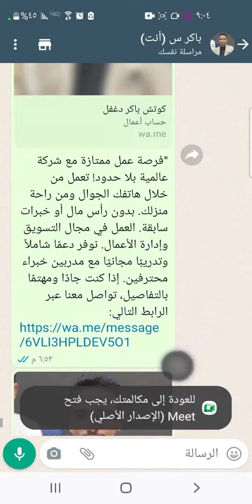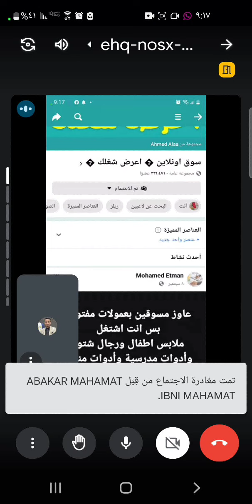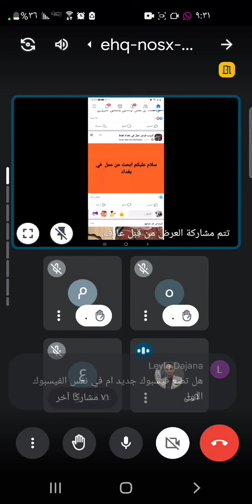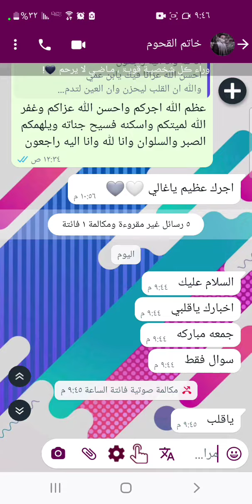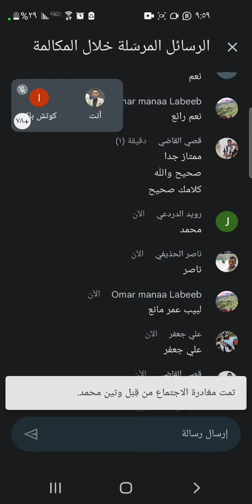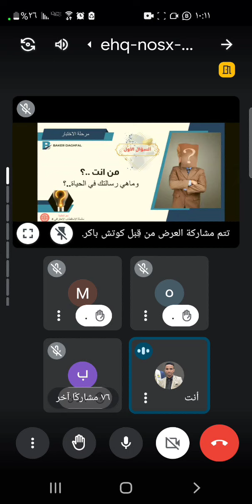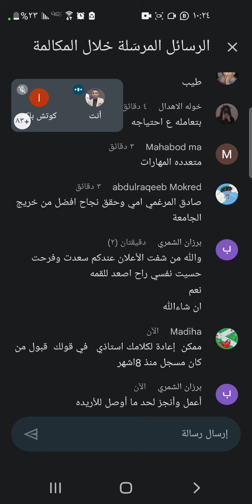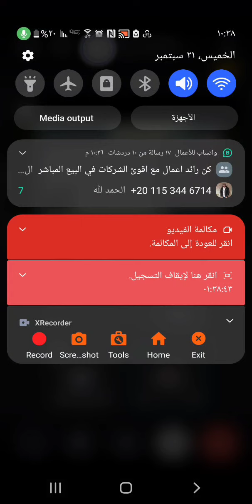سلسلة الاستقطاب الاحترافي DXN :الحلقة- 6 |كيف استقبل العضو الجديد خطوة بخطوة + استقطاب عبر الفيس بوك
في هذه الحلقة السادسة من سلسلة الاستقطاب الاحترافي، نتعرف على كيفية استقبال العضو الجديد خطوة بخطوة. نقدم نصائح وإرشادات مفصلة لتسهيل عملية الانضمام وتحقيق تجربة إيجابية للأعضاء الجدد. بالإضافة إلى ذلك، نتعمق في استراتيجيات الاستقطاب عبر الفيس بوك، ونشارك أفضل الممارسات لبناء شبكة قوية ومتفاعلة. نهدف من خلال هذه السلسلة إلى تزويدك بالأدوات والمعرفة اللازمة لتحقيق النجاح في عملية الاستقطاب الاحترافي. نقدم أيضاً أمثلة عملية ونصائح ملموسة يمكن تطبيقها فوراً. سواء كنت جديداً في مجال الاستقطاب أو تبحث عن طرق جديدة لتحسين استراتيجيتك، فإن هذه الحلقة ستقدم لك القيمة والإلهام. نحن نؤمن بأن الاستقطاب الناجح يتطلب مهارات وأدوات معينة، ونحن هنا لمساعدتك في تطويرها. انضم إلينا واكتشف كيف يمكنك تحويل الأعضاء الجدد إلى أعضاء نشطين وملتزمين في مجتمعك.
رابط قناة التليجرام :
دورة احتراف الاستقطاب متوفرة حاليا مجانا
على اليوتيوب من الصفر وحتى الاحتراف✨✅

ـــ ــــ ـــ ـــ ــ ــــ
ـــ ــــ ـــ ـــ ــ ــــــ